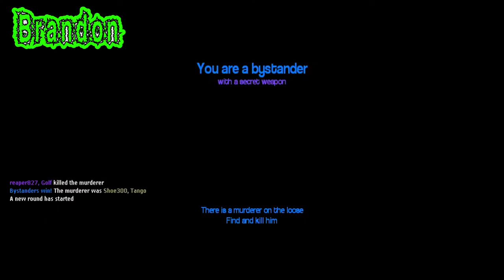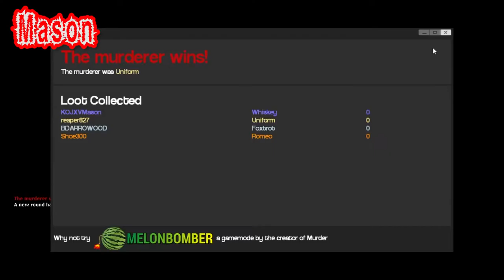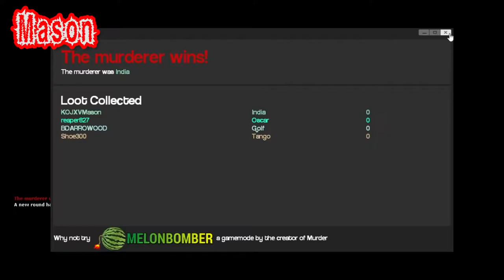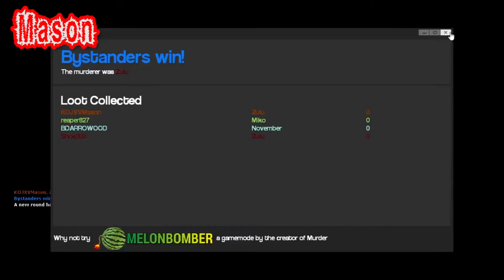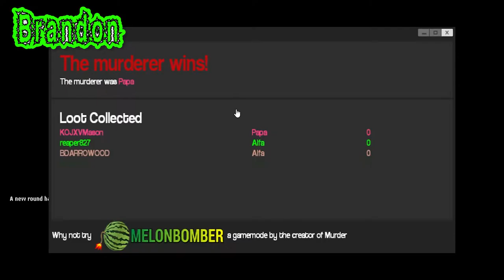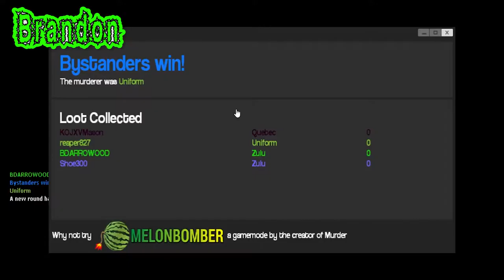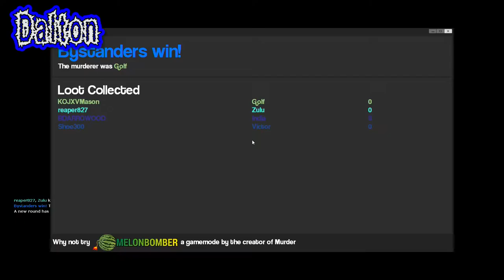Let's Play - Gmod Murder - Part 1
Can you trust the person standing next to you? Are they the one with a knife hidden in their belt waiting to get you alone and slit your throat? What if they have a gun and secretly trying to protect you? All this questions probably won't be answered but it's funny to watch Shoe kill Mason so check out this Gmod video anyway!

GET LOUD!